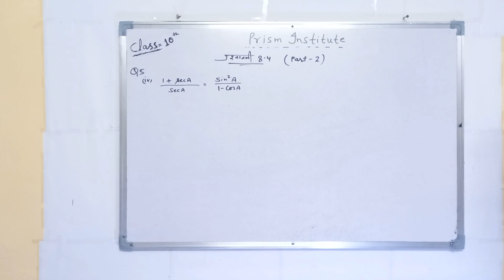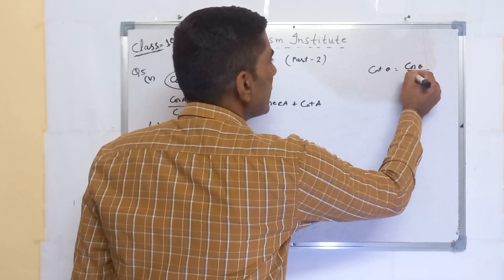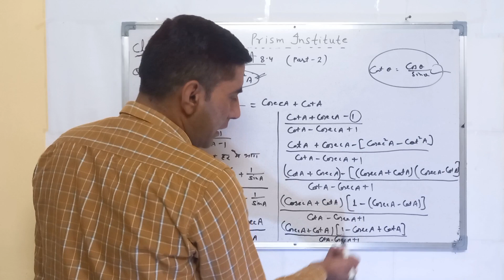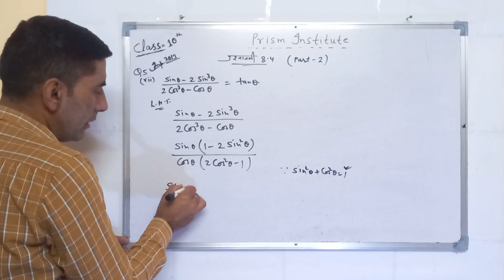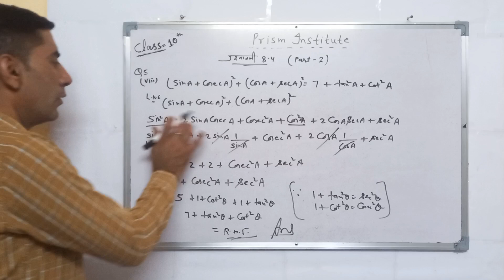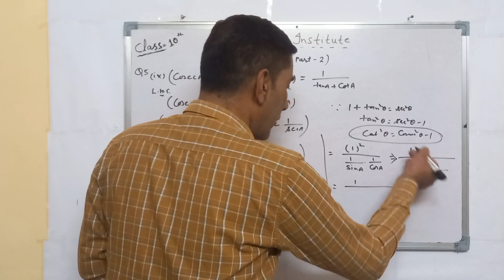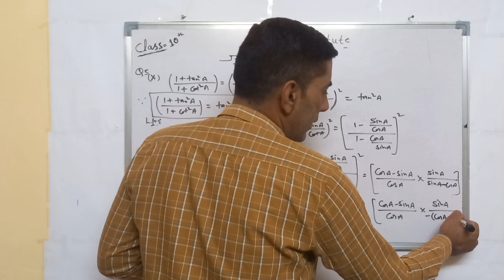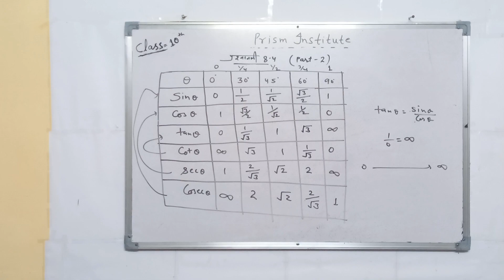class-10 ch-8 (त्रिकोणमिति प्रश्नावली -8.4 important for exam | part-2.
ncert solutions
math class 10th ncert question solution
important questions for class 10th math
class 10th online class
board exam ke important question